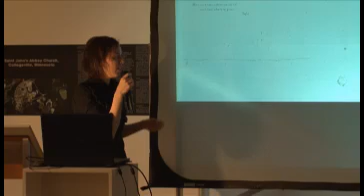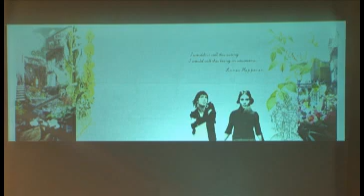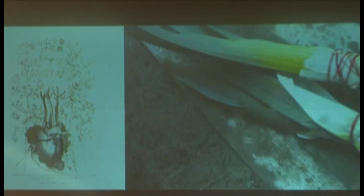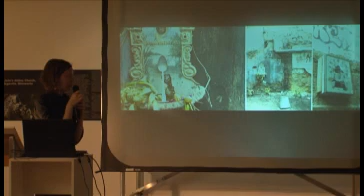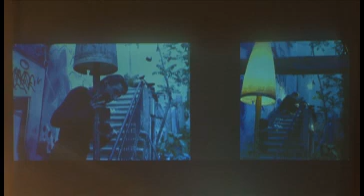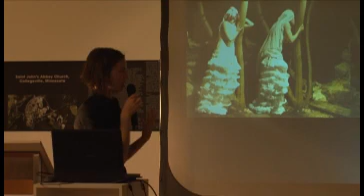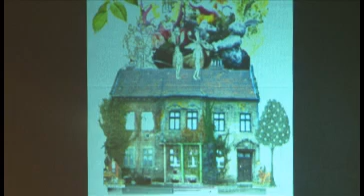A színház és a város: Szakál Andrea 2.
Nemzetközi konferencia a színházi urbanisztikáról 2010. március 26-27.
Szakál Andrea (építész): Zöldségtermesztés amatőröknek

International conference on the theatre urbanistics 26-27. March 2010
Andrea Szakál (architect): Vegetable growing for amourteurs